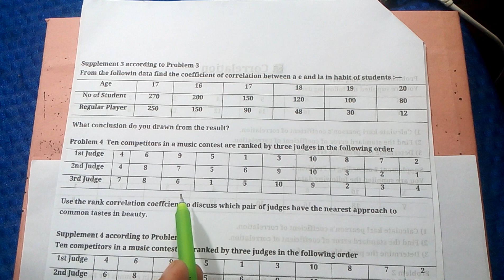Business Statistics Chapter 7 Correlation Class 4